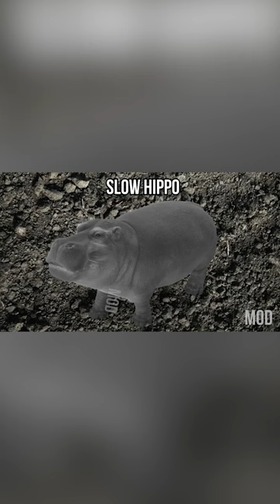Hippopotamus Sound Variations | MODIFY EVERYTHING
MODIFIED SOUND : Hippo